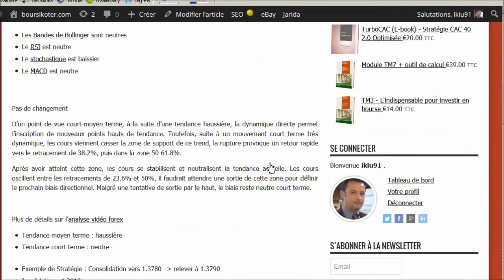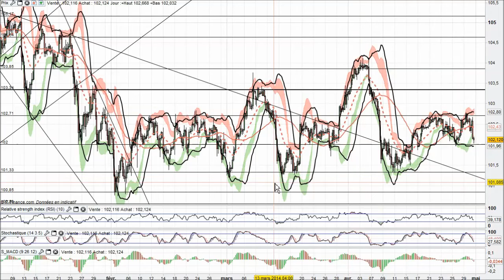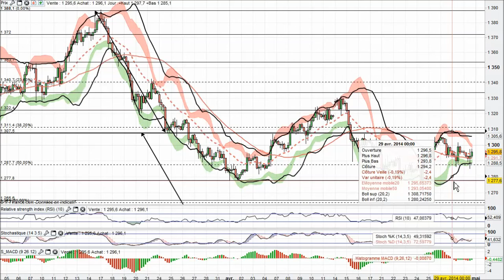Analyse technique Forex et Matieres Premieres par boursikoter